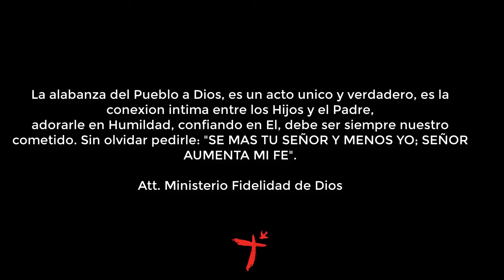AUMENTA MI FE - FIDELIDAD DE DIOS.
Marcos 4, 35-40... “JESÚS CALMA LA TORMENTA”.

Cuando fuerzas ya no tengas, recuerda que es Jesús Tu sustento!!